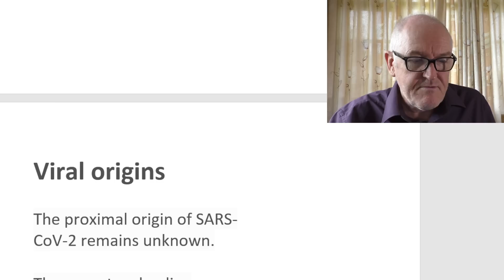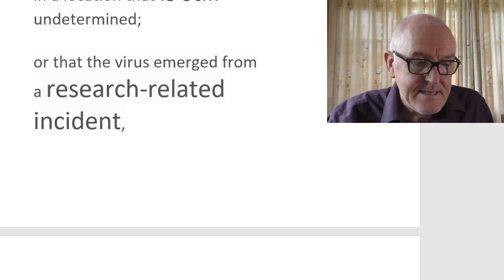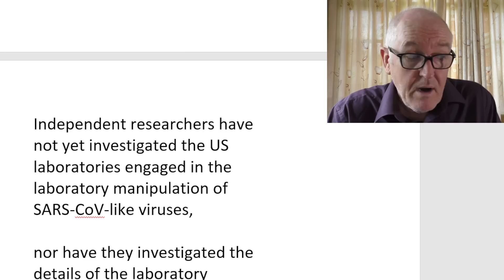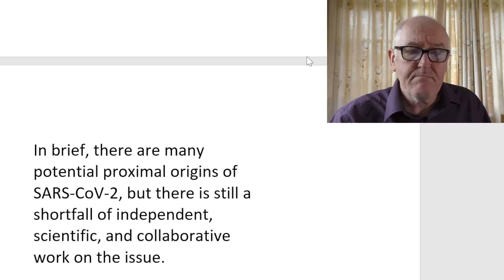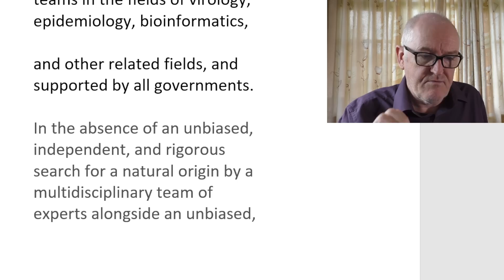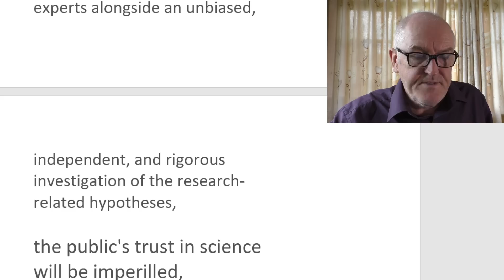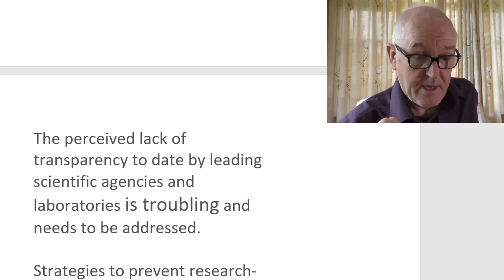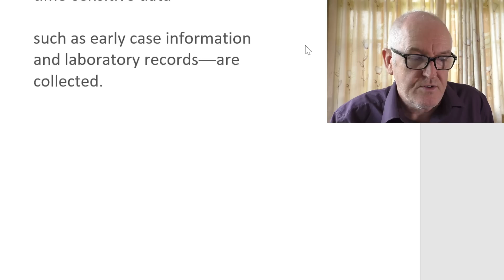Lab viral origins report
The Lancet Commission on lessons for the future from the
COVID-19 pandemic, 14th September 2022

Viral origins

The proximal origin of SARS-CoV-2 remains unknown.

There are two leading hypotheses:

that the virus emerged as a zoonotic spillover from wildlife or a farm animal,

possibly through a wet market,

in a location that is still undetermined;

or that the virus emerged from a research-related incident,

during the field collection of viruses,

or through a laboratory-associated escape.

No independent, transparent, and science-based investigation has been carried out regarding the bioengineering of SARS-like viruses that was underway before the outbreak of COVID-19.

The laboratory notebooks, databases, email records, and samples of institutions involved in such research have not been made available to independent researchers.

Independent researchers have not yet investigated the US laboratories engaged in the laboratory manipulation of SARS-CoV-like viruses,

nor have they investigated the details of the laboratory research that had been underway in Wuhan.

US National Institutes of Health (NIH) has resisted disclosing details of the research on SARS-CoV-related viruses that it had been supporting,

providing extensively redacted information only as required by Freedom of Information Act lawsuits.

In brief, there are many potential proximal origins of SARS-CoV-2, but there is still a shortfall of independent, scientific, and collaborative work on the issue.

The search for the origins of the virus requires unbiased, independent, transparent, and rigorous work by international teams in the fields of virology, epidemiology, bioinformatics,

and other related fields, and supported by all governments.

In the absence of an unbiased, independent, and rigorous search for a natural origin by a multidisciplinary team of experts alongside an unbiased, independent, and rigorous investigation of the research-related hypotheses,

the public's trust in science will be imperilled,

with potentially grave long-term repercussions.

It is therefore crucial to investigate all hypotheses fully,

not only to ascertain the source of the pandemic and to protect against future emerging infectious diseases,

but also to ensure the integrity of science itself.

The perceived lack of transparency to date by leading scientific agencies and laboratories is troubling and needs to be addressed.

Strategies to prevent research-related releases should include stronger international and national oversight of biosafety,

biosecurity, and biorisk management,

including the strict regulation of gain of function research of concern.

When investigating the origins of any novel pathogen,

potential hypotheses should not be prematurely rejected to ensure that time-sensitive data—

such as early case information and laboratory records—are collected.